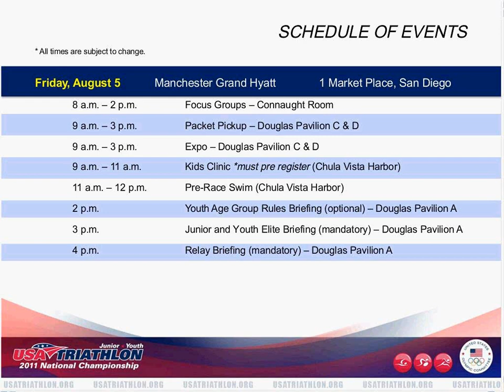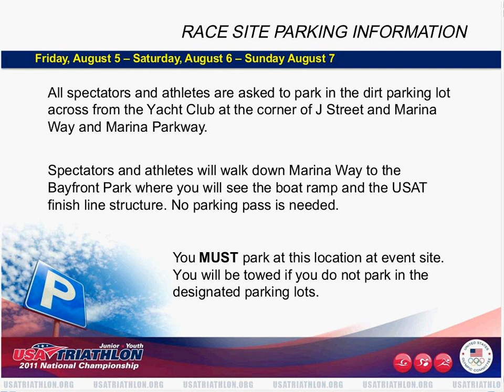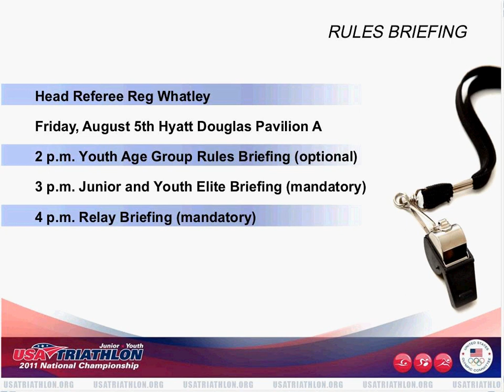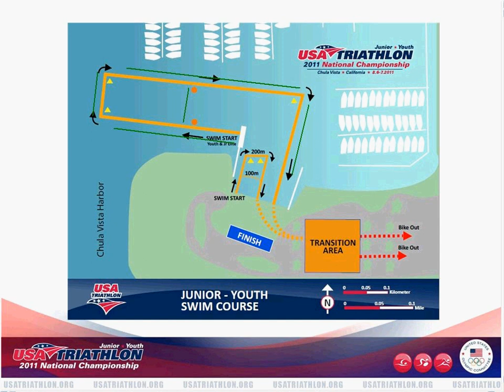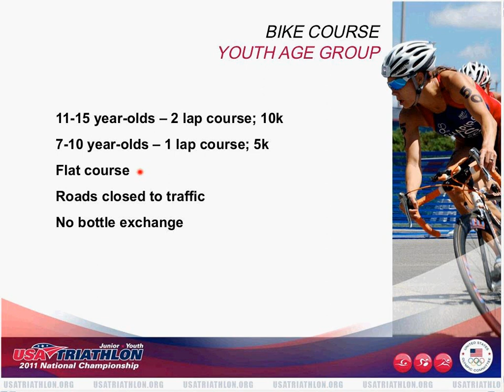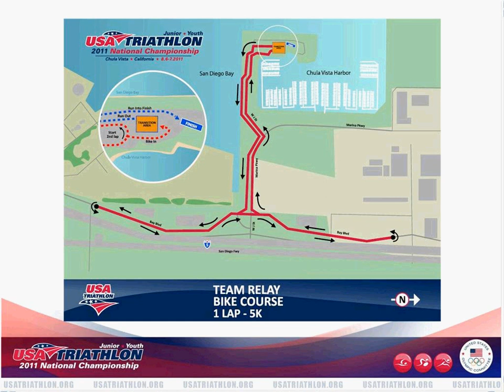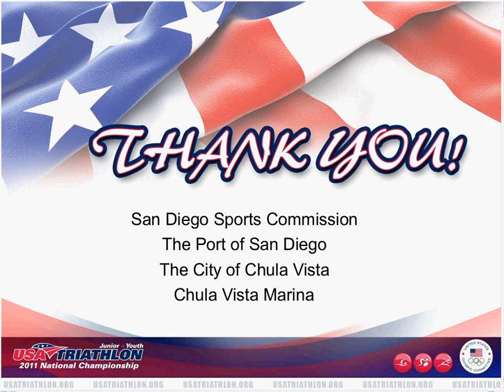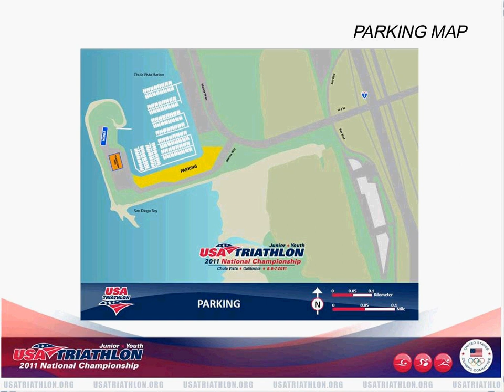USA Triathlon Junior and Youth National Championship pre-race briefing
Pre-race briefing webinar for the 2011 USA Triathlon Junior and Youth National Championship